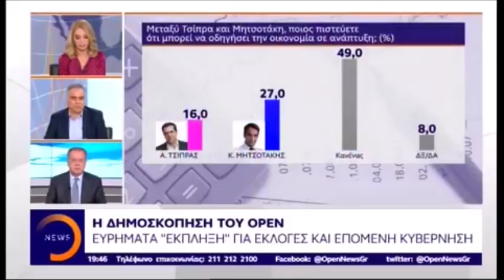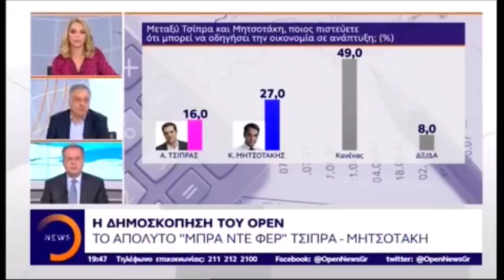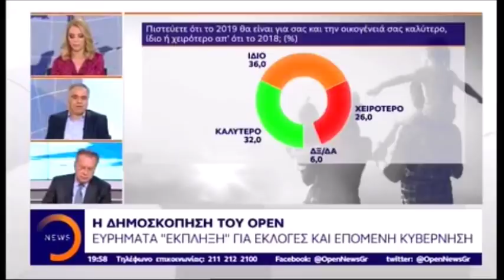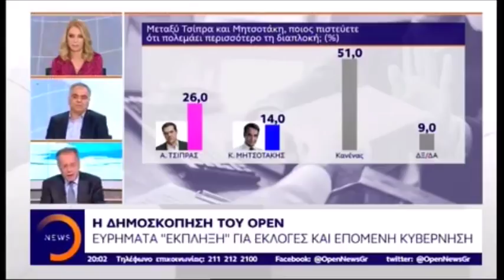Τα ευρήματα δημοσκόπησης της εταιρείας ALCO σχολίασε ο Πάνος Σκουρλέτης